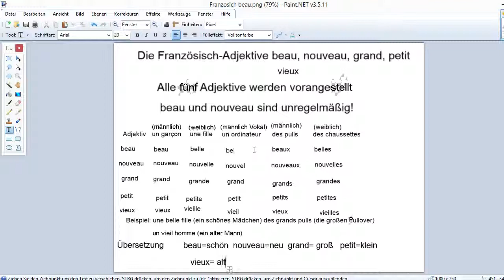Französische Adjektive beau, nouveau, grand, petit, vieux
In diesem Video zeige ich euch, wie sich die Adjektive beau, nouveau, Grand, Petit, vieux verändern, wenn sich das Bezugswort ändert. Alle dieser Adjektive werden vorangestellt!

Alle Angaben ohne Gewähr! Wenn es euch gefallen hat, dann:

2. Teilen
3. Favorisieren
5. Mich weiterempfehlen.
6. Gerne Tipps für meinen Kanal/Videos geben.

Was ihr nicht machen sollt:

1. Daumen nach unten
2. Mich vollspammen (Gute Videokritik zählt nicht dazu)
3. Hater von mir werden Da ich auch in ein Kanalvorstellungsvideo von Cyber lp kommen möchte, schreibe ich ihn in der Videobeschreibung.